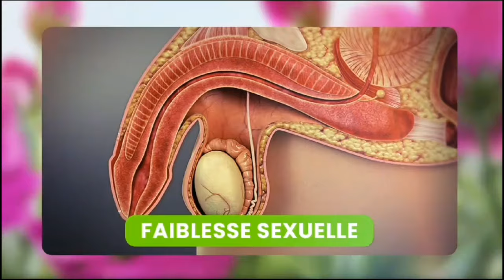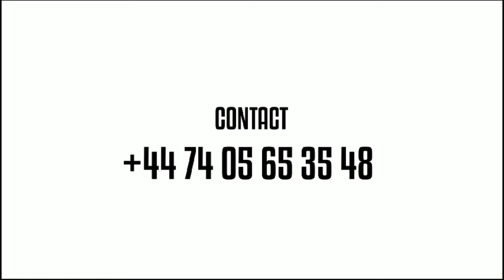TRISTE NOUVELLE 😭💔OH MON DIEU MAMAN AMIDA SHATUR 😭OSALI BANA NAYO BOYE PONA NINI 💔MOKILI MAWA TE 😱